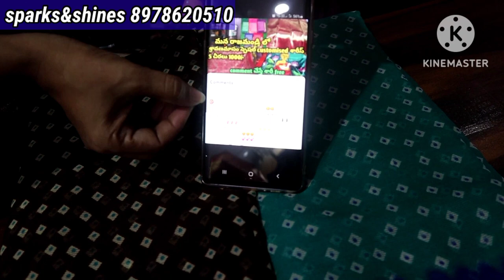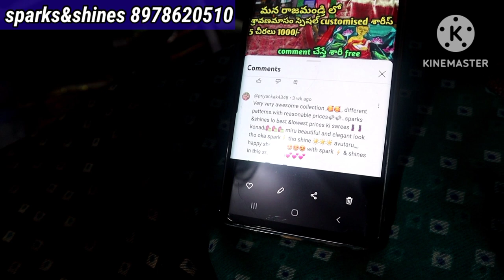boutique style sravnamasam special sraees in rajamandry||@600/-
shop details
shop details
sparks& shines
nethaji nagar, kohinoor apartments,
B2b look first floor
flat no. 112
"Sparks & Shines"